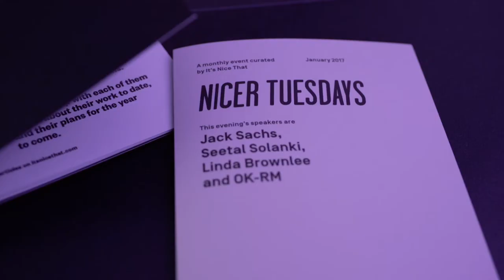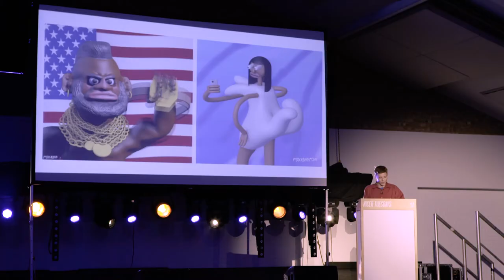Nicer Tuesdays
Our monthly talks event Nicer Tuesdays had humble beginnings but its motivation was simple: invite exciting creatives to share short, sharp insights to recent projects, aiming to inform and inspire. Each year it’s grown and evolved, but this spirit has always remained at its core.

For 2017 Nicer Tuesdays has taken its biggest leap yet, moving to Oval Space and doubling in audience size. It’s bigger, better, nicer, but more importantly its stayed true to its DNA, providing punchy, honest, revealing and compelling peeks behind the works of some of the world’s most interesting creative talents. This short film shows what the event is all about.

Event partner: Adobe UK